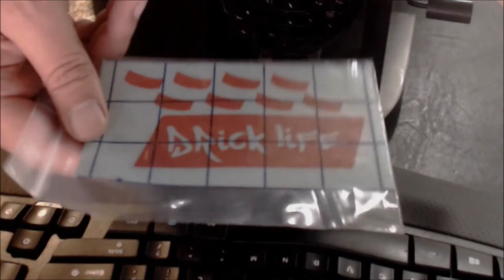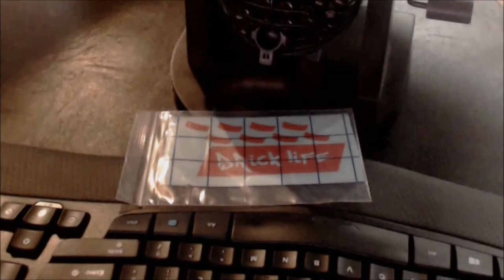BricksOut - Rman2414 - C04B23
Big B Bricks - BricksOut - Rman2414 - C04B23